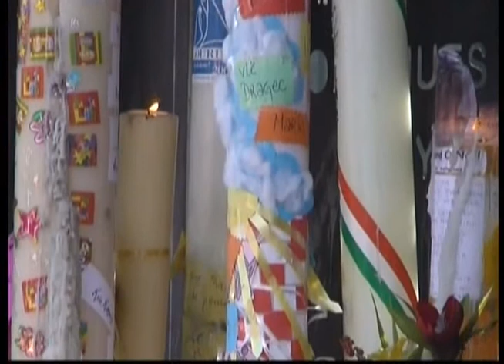Udruga DUH Promo Spot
Dječja Udruga Hrabrost - DUH is a charity based in Zagreb Croatia. Our work focuses around young people with special needs through our local activities. Our biggest annual project is a pilgrimage at Easter to Lourdes in France, to join with 5000 other young people and helpers from all over the world.

Our work is voluntary and we are always looking for new helpers full of energy and enthusiasm to help contribute to our mission and to experience the joy of helping others.